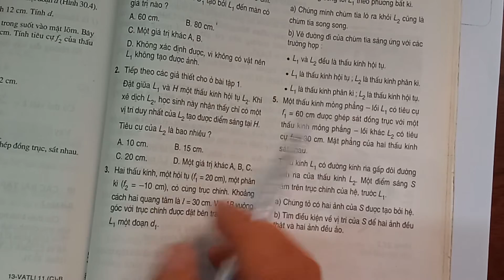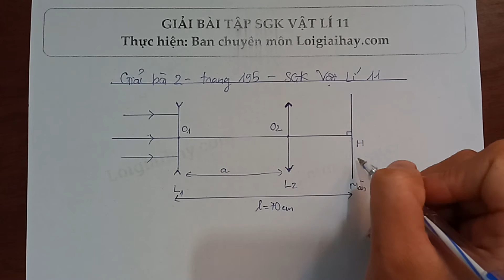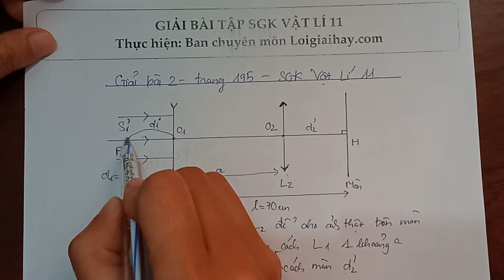Giải bài 2 trang 195 SGK Vật lí 11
Tiếp theo các giả thiết cho ở bài tập 1.
Đặt giữa L1 và H một thấu kính hội tụ L2. Khi xê dịch L2, học sinh này nhận thấy chỉ có một vị trí duy nhất của L2 tạo được điểm sáng tại H.
Tiêu cự của L2 là bao nhiêu ?
D. Một giá trị khác A, B, C. .